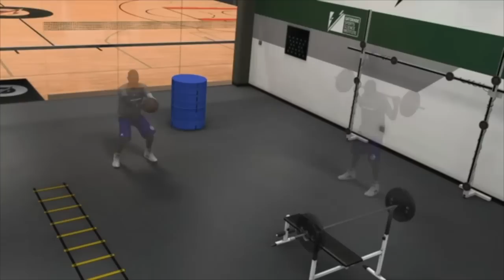NBA 2K17 Prelude: The Movie (Most of the Cutscenes) All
NBA 2K17 MYpark Mygm MyCareer MyTeam Small forward
point guard center power foward attribute cap dribble tutorial dance poohcygg poohcyggtv center demigod xbox one ps4 early release ronnie shelovemeechie toosi hit dem folks